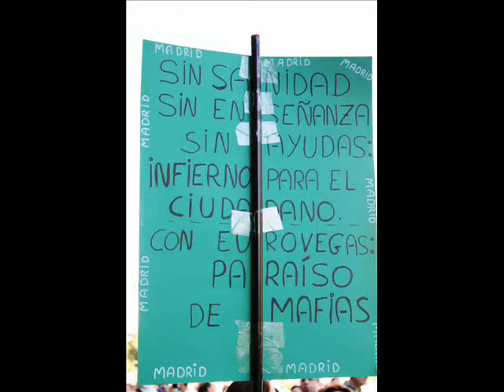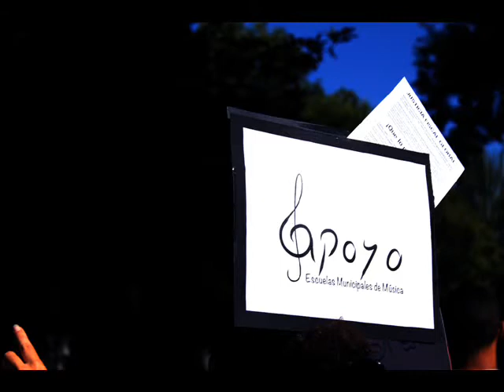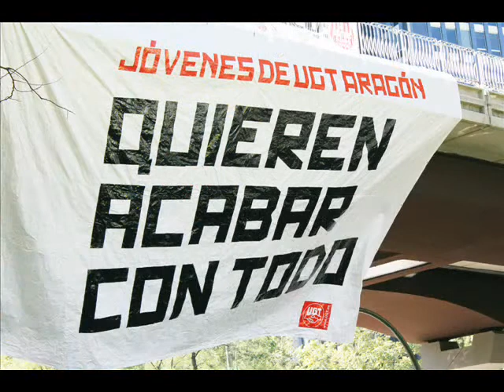Concentración 15 Septiembre 2012 Madrid contra recortes económicos del Gobierno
Concentración en el centro de Madrid de todos los sectores sociales contra las medidas económicas del Gobierno el día 15 de Septiembre de 2012